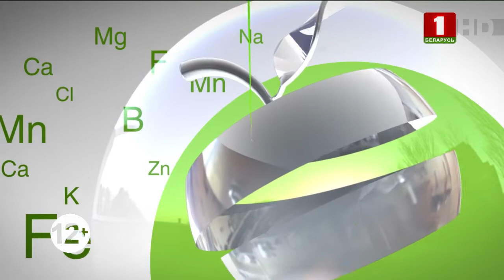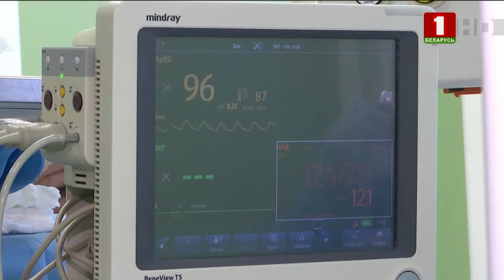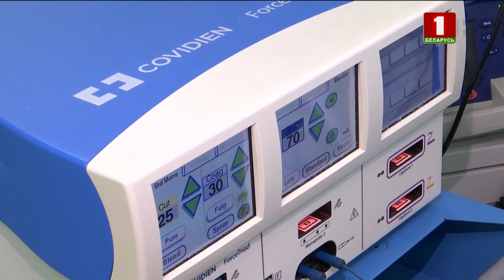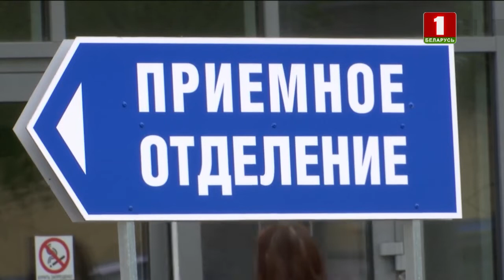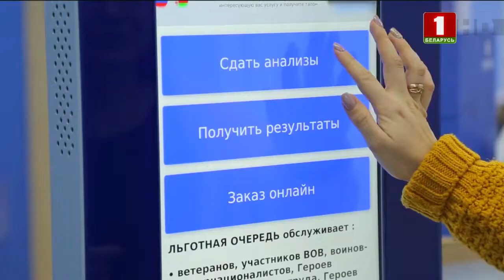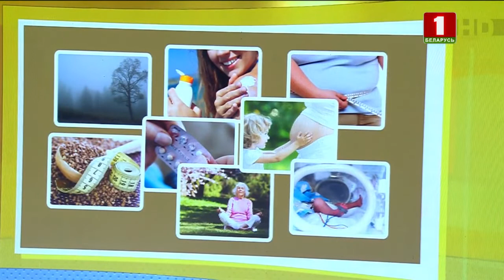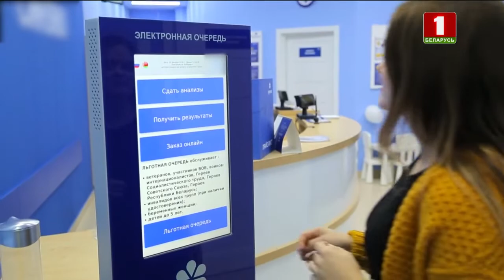Здоровье. Выпуск 17.08.2019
Если Вы хотите быть здоровым и активным, если решили наконец-то справиться с физической усталостью и подавленным настроением, тогда "Здоровье" – Ваша программа.

- Расскажем о первых симптомах рака гортани. (0:49 - 15:00)
- Вопросы специалисту. Отвечает врач Ольга Александровна Юданова. (15:10 - 19:59)
- Почему сегодня витамин Д приобрел статус гормона? (22:58 - 29:59)
- Различные варианты кефирной диеты с точки зрения БЖУ. (30:48 - 38:27)